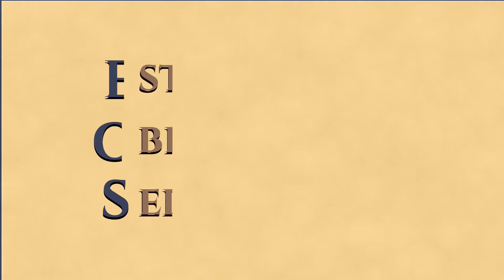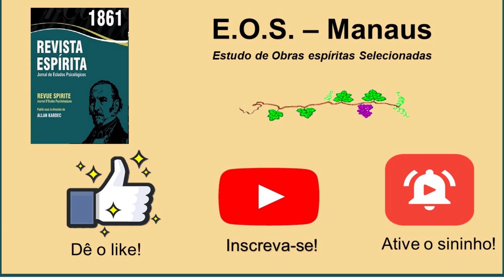Revista Espírita 1861 - Estudo 005 - A "Bibliographie Catolique" contra o Espiritismo (parte 2)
Estudo da obra "Revista Espírita", periódicos lançados em 1861, por Allan Kardec. Este estudo foi realizado pelo Grupo do EOS Manaus, iniciado em 20/05/2021.

Para acompanhar esse estudo, recomendamos ter em mãos um exemplar impresso para suas anotações.  Caso deseja uma mídia digital, recomendamos a KARDECPEDIA; tenha acesso completo à Revista Espírita de 1861 no link:

Neste estudo, ocorrido dia 17/06/2024, continuamos a Revista Espírita do ano de 1861, continuando a leitura do artigo: A "Bibliographie Catolique" contra o Espiritismo.

🔸 Martinho Lutero ( 10/11/1483 – 18/02/1546) foi um monge agostiniano e professor de teologia alemão, que se tornou uma das figuras centrais da Reforma Protestante, quando deu início a um movimento de reforma do Cristianismo no século XVI.
🔸  Franz Anton Mesmer (23/05/1734 – 05/03/1815) foi um médico alemão e fundador da teoria  do magnetismo animal, chamada Mesmerismo.
🔸 Alessandro, Conde de Cagliostro (02/06/1743 – 26/08/1795) era o pseudônimo do viajante, ocultista, alquimista, curandeiro e maçom Giuseppe Giovanni Battista Vincenzo Pietro Antonio Matteo Balsamo. Figura muito controversa do século XVIII, Alexander Cagliostro, como é conhecido, tinha fama de ter poderes sobrenaturais.
🔸 Lucas, capítulo 23, versículo 34
🔸 Maomé - Abu Alcácime Maomé ibne Abedalá ibne Abedal Motalibe ibne Haxime, mais conhecido somente como Maomé foi um líder religioso, político e militar árabe. Segundo a religião islâmica, Maomé é o mais recente e último profeta do Deus de Abraão.

Etimologia das palavras:
Diabo - A palavra "Diabo" teria equivalência no latim a Ximenes, por sua vez originado do grego antigo (διά+βολος), transl diá (mediante/passar de/através de) +bolos (recusar, retrucar, argumentar), entendido como "negador", "caluniador", "opositor", ou "acusador" (aquele que nega).
Satanás ou Satã (do hebraico   שָטָן trasnl: Satãn, adversário,[1] no  Σατανάς Satanás; no aramaico צטנא, em árabe شيطان) é um termo originário das religiões abraâmicas do Mediterrâneo geralmente aplicado à personificação do Mal em religiões monoteístas.

🅒🅘🅣🅐ÇÕ🅔🅢:
✧ Revista Espírita 1859 - Estudo 097 - Advertência de Além Túmulo e Os Convulsionários de Saint-Médard – veja